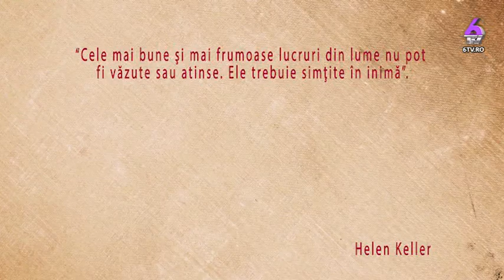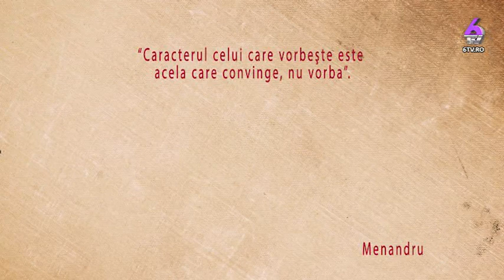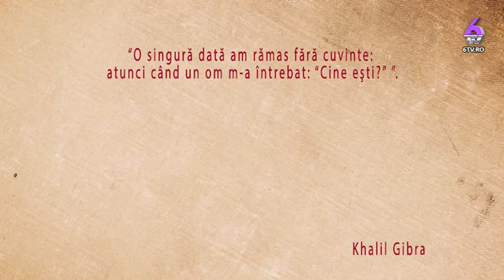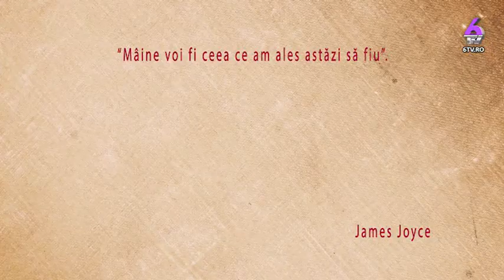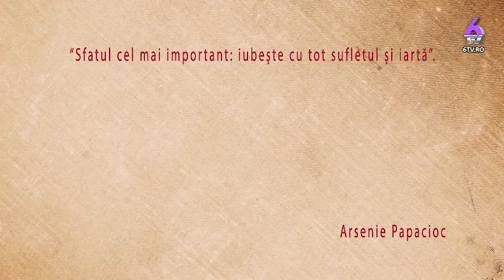DIALOGURI INTRE MINTE SI INIMA 2018 06 30